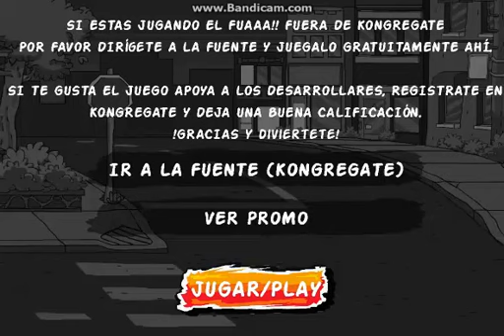LO QUE SE PROYECTA HACIA EL UNIVERSO | EL FUAAA!!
Tu quieres ser chingon? Pues juega este juego y seras el chingon más grande de todo el universo.